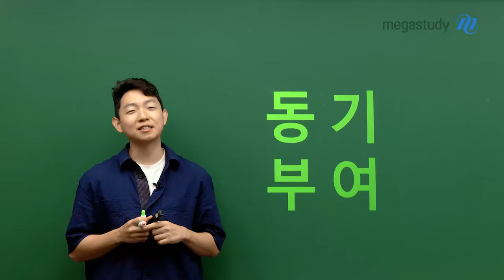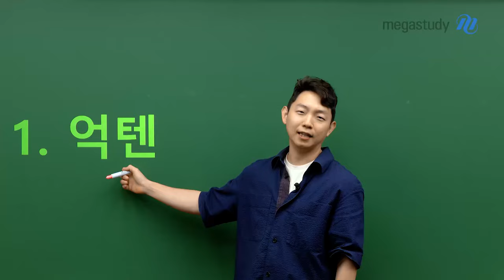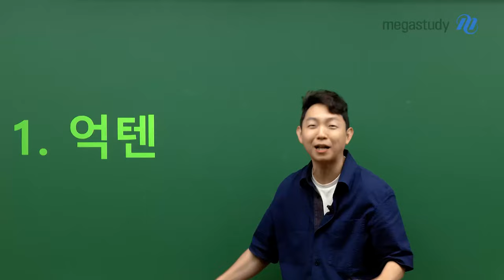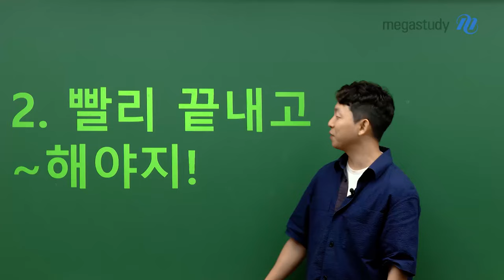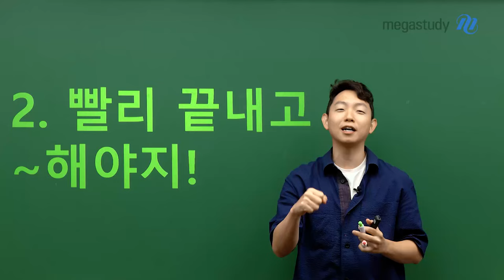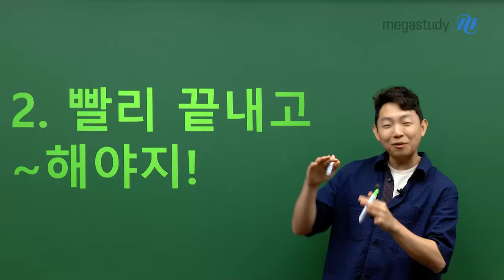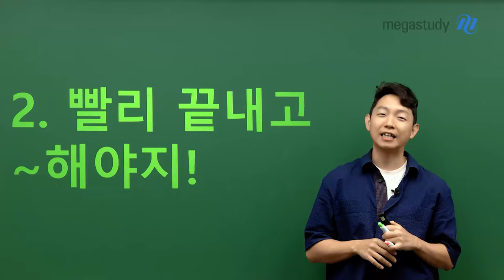[메가스터디] 영어 김범우쌤 - 범우쌤의 동기부여 방법!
공부하기 싫을 때, 자꾸 의지가 꺾일 때
어떻게 풀어나가면 좋을지 범우쌤의 동기부여 방법을 통해 여러분도
중간고사 대비로 지친 마음 이겨내 봅시다🔥

1) 억텐
›힘들어도 텐션을 높이면, 어느새 진짜 텐션이 올라가 있다!

2)) 빨리 끝내고~해야지!
› 힘들고 귀찮아도 이것만 끝내고 하자라는 마음으로 일단 시작하자!